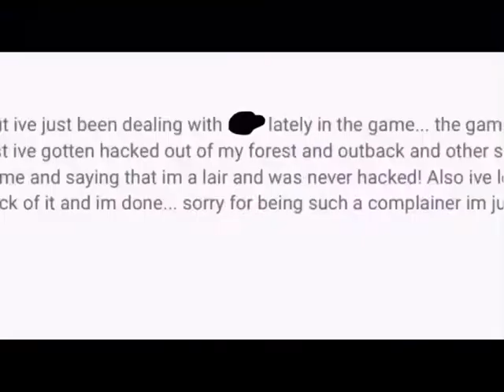savecloudyskiies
She got hacked ;-;

Go sub to them owo